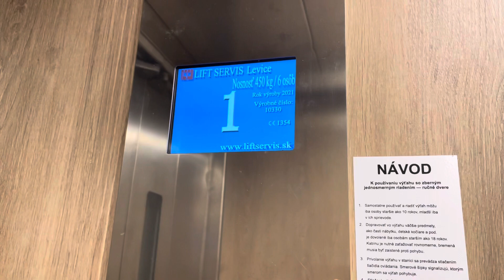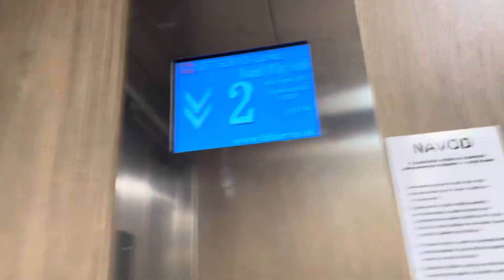Pretty nice 2021 Lift Service Modernization @Partizánska 5, Lučenec, Slovakia